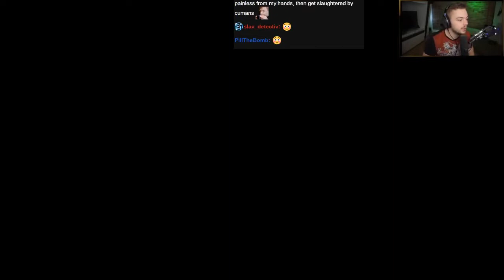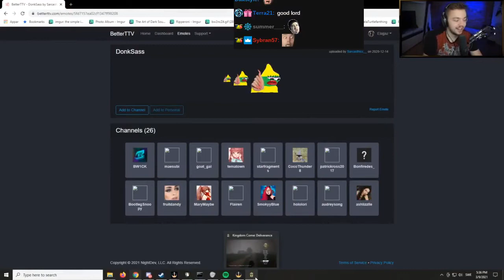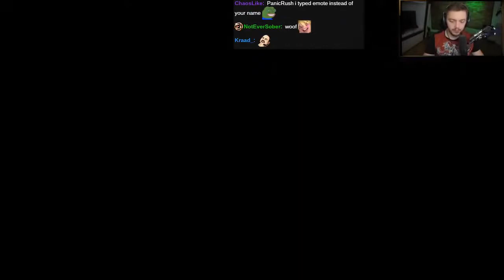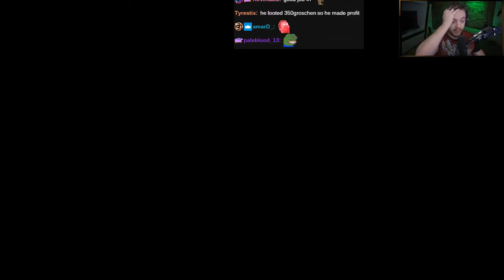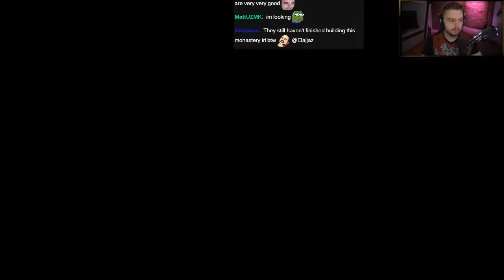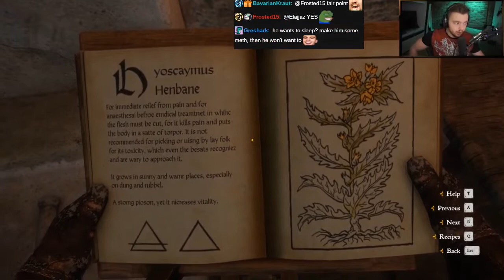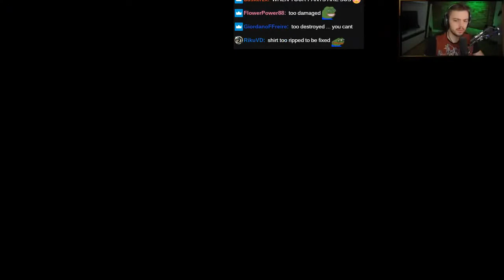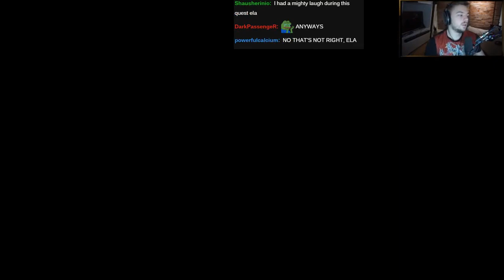[VOD] Elajjaz Plays Kingdom Come: Deliverance ► Part 3 (With Chat)